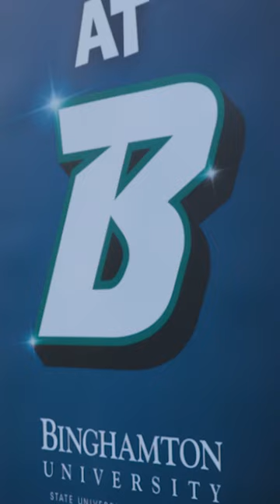Game Show Teaser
The Cash Quiz was a concept we came up with for Visions Federal Credit Union in Binghamton, New York. The faux game show saw the credit union’s President and CEO on campus at Binghamton University to ask random students answer financial questions for a cash prize. This social media clip promoted the series.